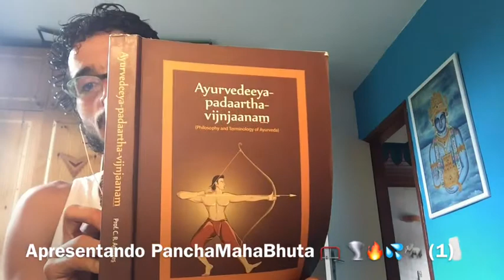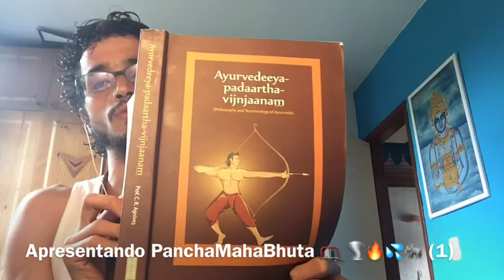1 PanchaMahaBhuta 🥅 🌪🔥💦🐘 – apresentando os cinco princípios, leis fundamentais da física do āyurveda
Pancha é 5, maha é aquilo que é grandioso, formidável, o maior de todos, o campeão dos campeões e butha é tudo aquilo que existe. Entender os Panchamahabhutas nos ajuda a entender os rasas e vāta, pitta e kapha no ayurveda. PLAYLIST - Teoria Ayurveda: tópicos importantes & siddhāntas

Existe um grande campo de existência chamado de Akash, se percebe unicamente pelo som e tem a propriedade de campo e a capacidade de se expandir e se contrair. Ele tende ao frio, é onipresente, eterno, tem a capacidade de agregar e desagregar e é muito influenciável.
O segundo deles é Vayu se escuta e sente na pele, tem a característica de secar, fazer furos, deixar leve. O terceiro é Agni e se percebe escutando, temperatura e através do olhar. Agni é o único que tem calor; ele é leve, depurador, luminoso, intenso.

Informações Gerais
Para Nos Conhecer Melhor ::